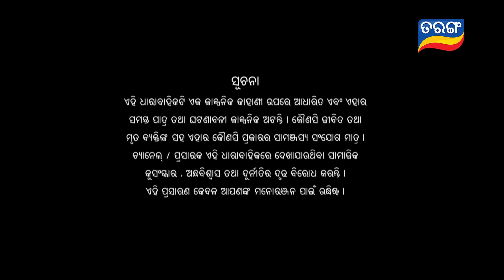Tu Mo Akhira Tara | Full Ep 1878 | 29th Feb 2024 | TarangTV | Tarang Plus